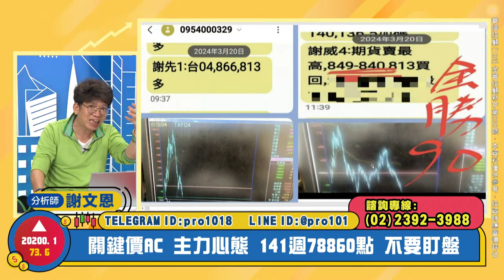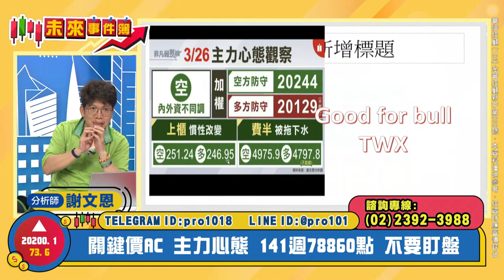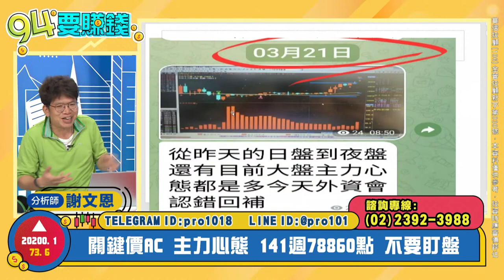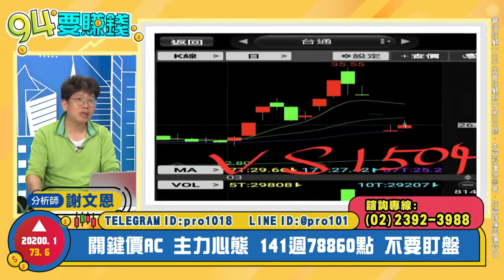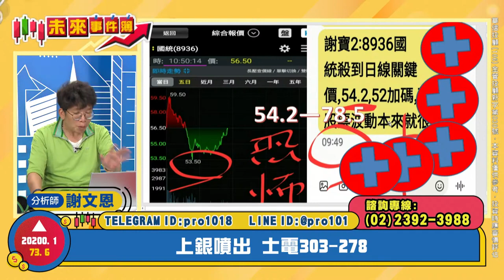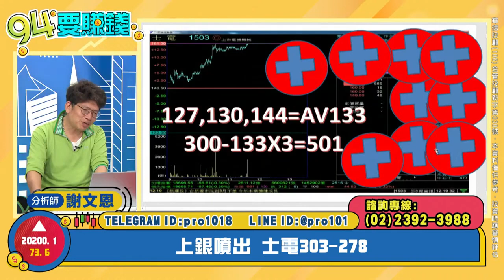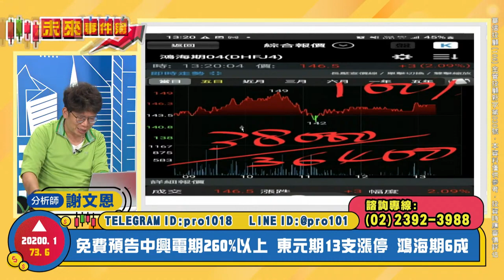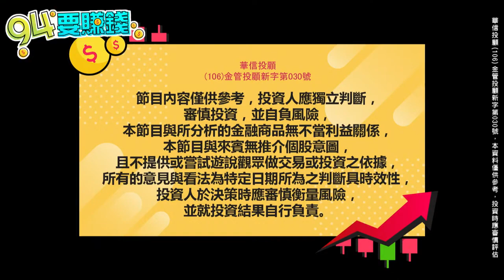【94要賺錢／未來事件簿】-20240327-謝文恩